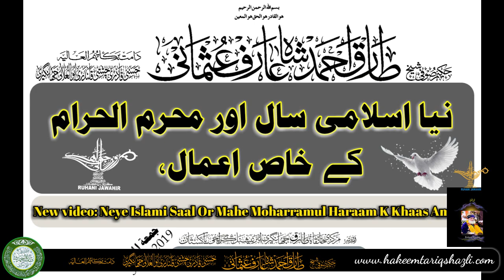Ashora k Khaas Azkar O Amaal ﴾ یوم عاشورہ ۱۰ محرم الحرام کے خاص اعمال ﴿| New video | 30.08.2019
شیخ المشائخ حکیم صوفی شیخ طارق احمد شاہ عارف عثمانی حسنی قادری چشتی قلندری ابوالعلائی جہانگیری شطاری مداروی شازلی دامت برکاتہم العالیہ

مرکزی خانقاہ طارق جہانگیری انٹرنیشنل کراچی پاکستان،